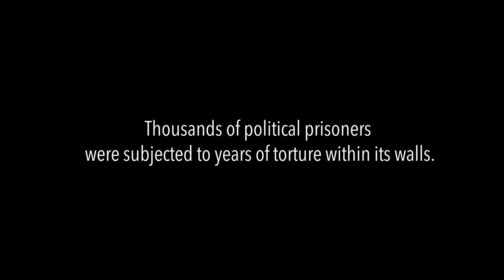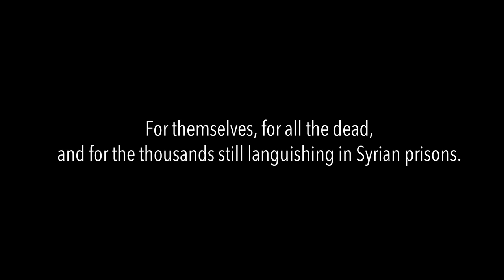"تدمر"... فيلم ينقل معاناة لبنانيين داخل السجون السورية